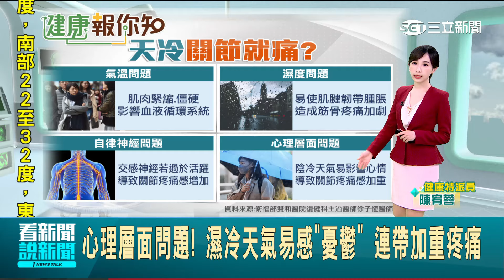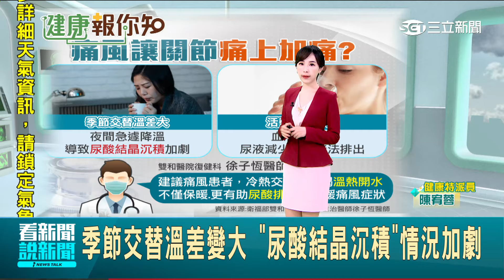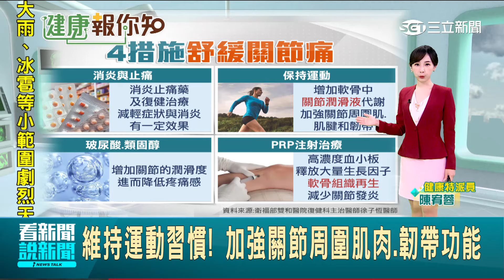變天下雨 關節痛到爆？醫師揭密4大原因｜祝你健康